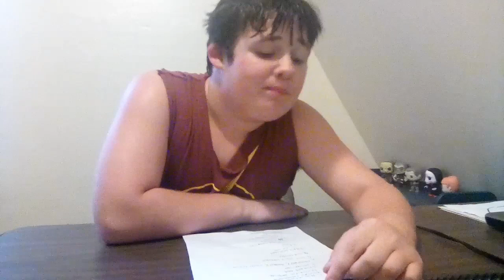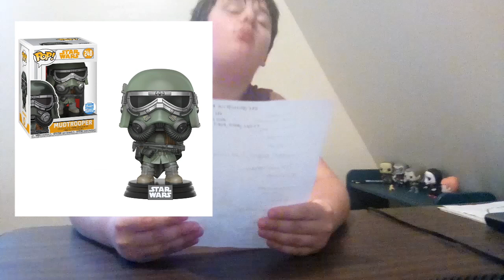Funko shop pops I missed but want now ( only 2018 drops)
Today's a video on pops I missed from the funko shop that I want so get ready and *2018 pop drops only so get ready and as always make sure to subscribe and hit the bell to join the funko group